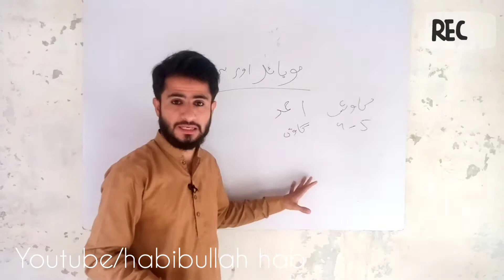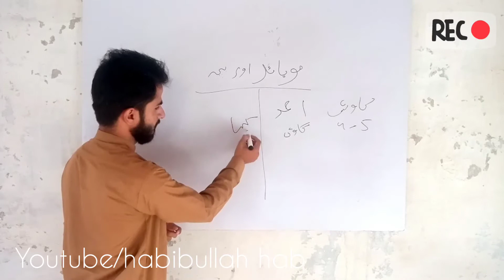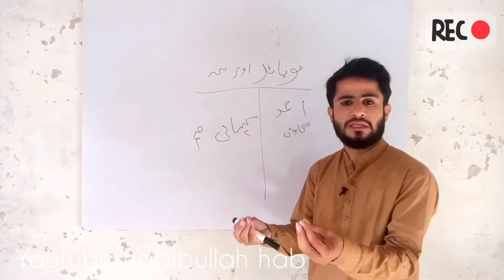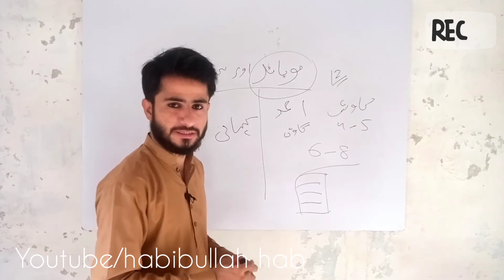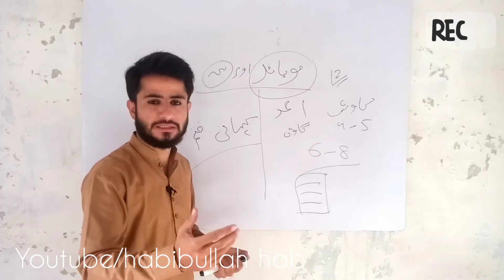Mobile or bacha|Best motivational story|best speech by habibullah hab